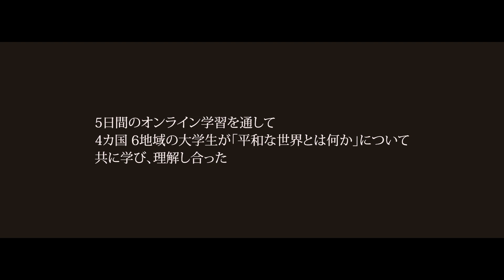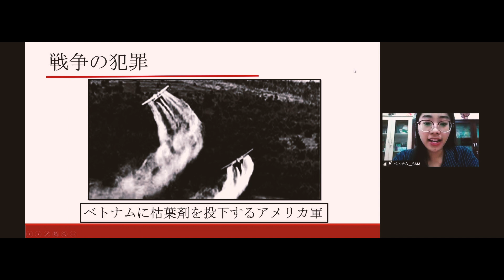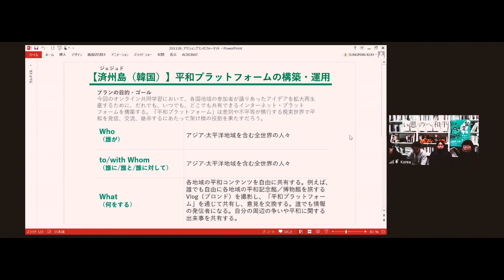①【ダイジェスト】オンラインでつなぐアジアの学生との学び「平和への思い（ウムイ）」2020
「平和への思い（ウムイ）」発信・交流・継承事業とは、若い世代への戦争・紛争の体験の継承とアジア諸国との相互理解、平和構築のためのネットワーク形成を目指した沖縄県の人材育成プログラムです。2020年度は、新型コロナウイルスの影響により５日間のオンライン共同学習を実施しました。